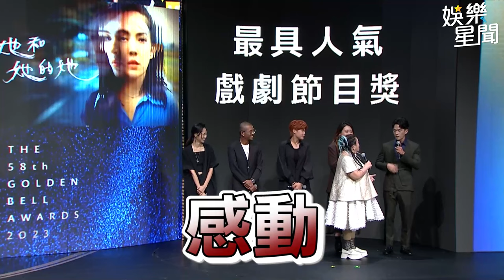[全程字幕]金鐘58／鍾欣凌金鐘主持幽默神救援 金句連發無冷場 自嘲出演「台北胖子圖鑑」｜三立娛樂星聞